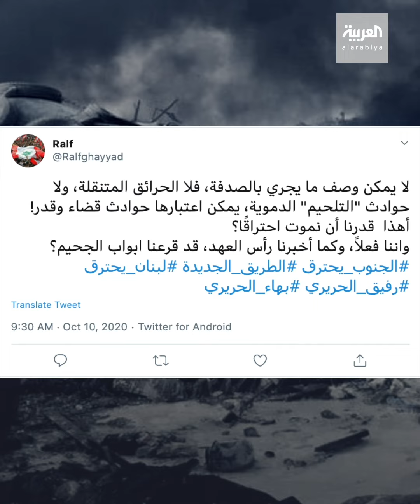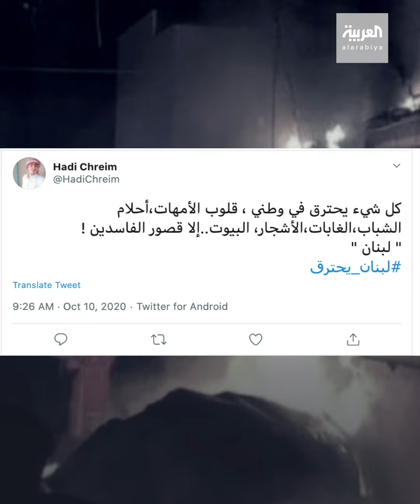لبنان.. 5 قتلى بانفجاري خزان وقود وأسطوانة غاز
مسلسل الانفجارات في لبنان مستمر.. 5 قتلى بانفجاري خزان وقود وأسطوانة غاز في أقل من 24 ساعة

ـــــــــــــــــــــــــــــــــــــــــــــــــــــــــــــــــــــــــــــــــــــــــــــــــــــــــــــــــــــــــــــــــــــ